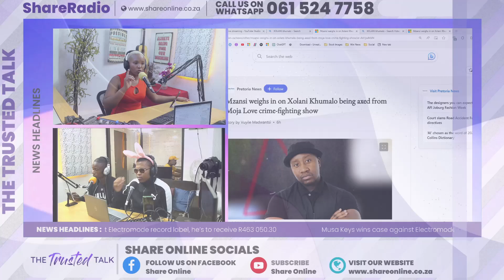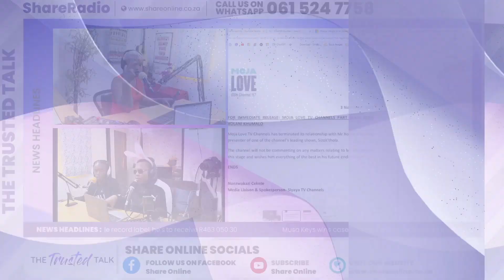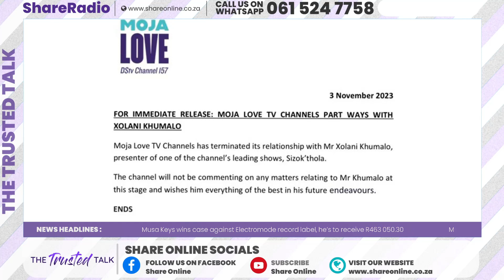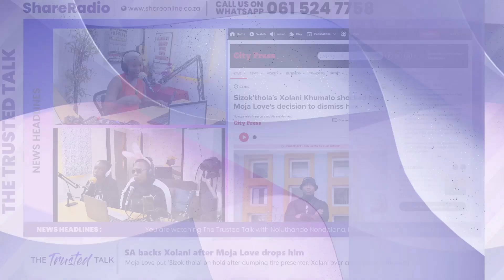SA backs Xolani after Moja Love drops him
Moja Love put 'Sizok'thola' on hold after dumping the presenter, Xolani over crime scene tampering.

HOST
Noluthando Nondalana
Social Facebook:  Thando Luluzer Nondalalana

CO-HOST
Moeketsi Maimane
Social Facebook: Moeketsi Maimane

CO-HOST
SkinnyJay